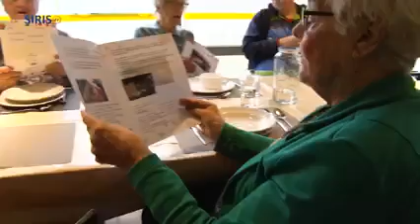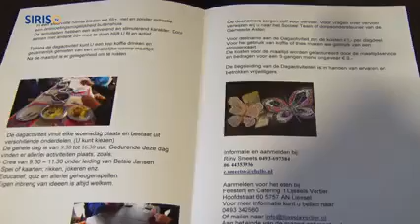Thuis in De Kluis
Op woensdag 1 februari werd in gemeenschapshuis De Kluis in Ommel het eerste exemplaar van de nieuwe folder van de dagactiviteit overhandigd aan wethouder Janine Spoor.

De naam van de dagactiviteit kreeg ook een andere naam.

Riny Smeets sprak de aanwezigen toe.